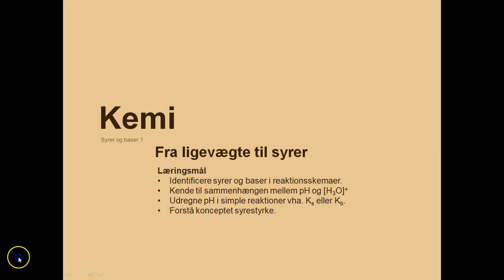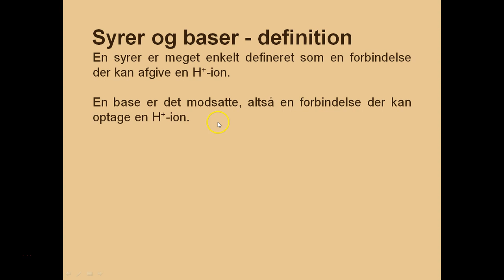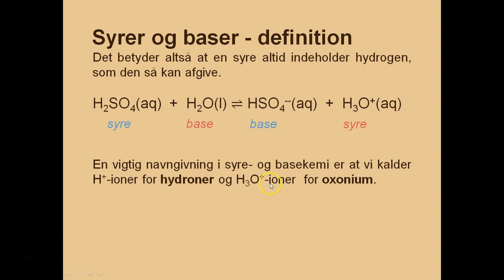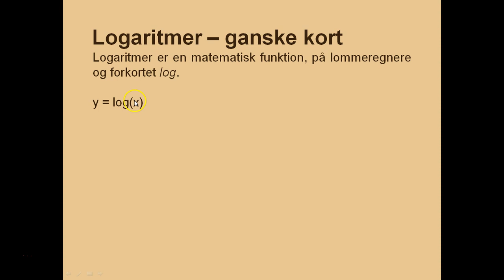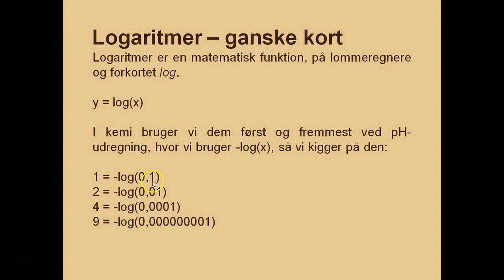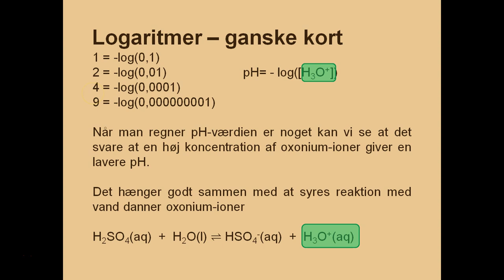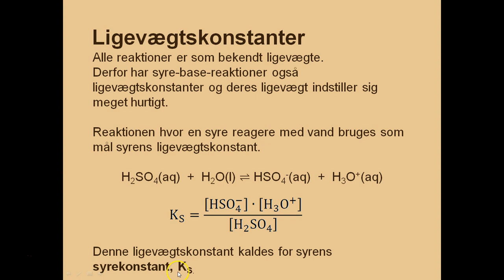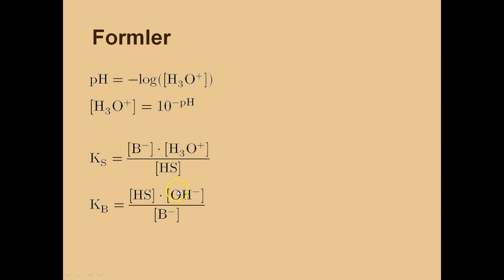Syrer og baser, pH, Kₛ og K₆ | Kemi B - Syrer og baser 1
Start - 0:00
Syrer og baser - 0:59
pH - 2:36
log - 3:45
Ks - syrekonstanter - 6:22
Alle formler - 8:19